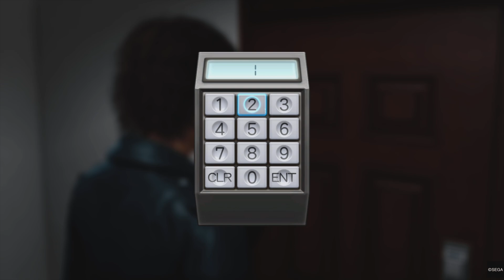Host witness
Judgment